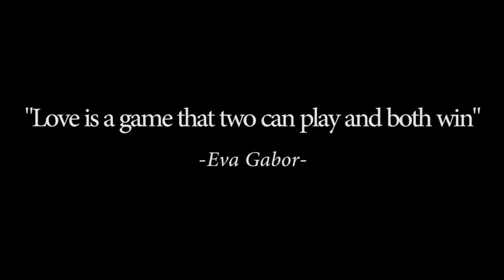[FFA] Mata Kaki Sementara - tim 5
Festival Film Akuntansi [FFA]
Accounting Festival 2015

Salah satu rangkaian acara dari Accounting Festival yang memperlombakan karya dalam bentuk film pendek berdurasi maksimal 15 menit yang bertemakan 'Superhero di matamu'. FIlm-film terbaik ditayangkan pada acara 'Malam Final Putra Putri Akuntansi dan Festival FIlm Akuntansi' pada tanggal 24 April 2015.

MATA KAKI SEMENTARA
by tim 5

Synopsis:
‘Mata Kaki Semenntara’ mengisahkan dua insan yang melakukan permainan: lomba lari. Sepanjang 4.39 menit, film ini menampilkan perjuangan mereka mencapai finish dengan kekurangannya masing-masing. Awalnya mereka berjalan sendiri, sampai akhirnya tokoh wanita kewalahan, menyerah untuk melanjutkan pertandingan. Si  pincang berteriak dan si Buta menghampiri sumber suara untuk meolong. Ia menggendong si Pincang dan meraih garis akhir bersama. Si pincang menjadi mata si Buta dan si Buta menjadi kaki si Pincang. Film bisu ini dikemas Black-Whita yang berangsur berwarna seiring mereka berjuang, diakhiri dengan quotes yang berarti, “Cinta adalah permainan yang dapat dimainkan dan keduanya menang”.

Created by:
Nilam Cahya Ningrum // 2F D3 Akuntansi
Dwi Slamet Riyadi // 2E D3 Akuntansi
Cahyo Afif // 2D D3 Akuntansi
Ichsan Rizky // 2AH D3 Akuntansi
Thalia Maudina // 2N D3 Akuntansi